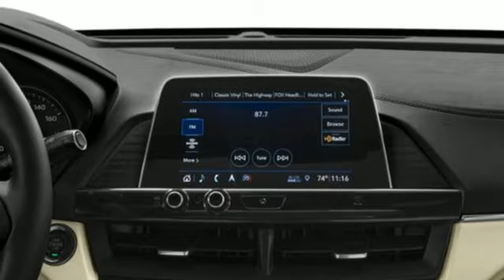New 2023 Cadillac CT4 Miami Fort Lauderdale, FL CGDQDF - SOLD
Year: 2023
Make: Cadillac
Model: CT4
Trim: Premium Luxury
Engine: 2L I-4 gasoline direct injection, DOHC, variable valve control, intercooled turbo, engine with cylinder deactivation and 237HP
Transmission: Automatic
Color: Summit White
Interior: Jet Black Accents
Stock #: CGDQDF
VIN: 1G6DB5RK4P0137579
Recent Arrival! Summit White 2023 Cadillac CT4 Premium Luxury23/34 City/Highway MPG

Address:
1240 North Federal Highway